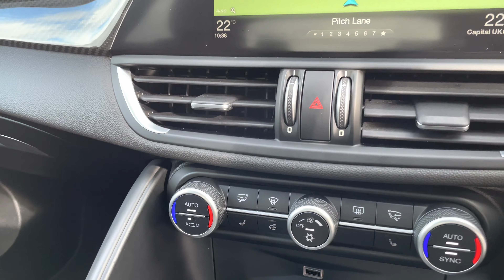2017 Alfa Romeo Guilia Quadrifoglio in Montecarlo Blue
2017 Alfa Romeo Guilia Quadrifoglio in Montecarlo Blue available @srkcars